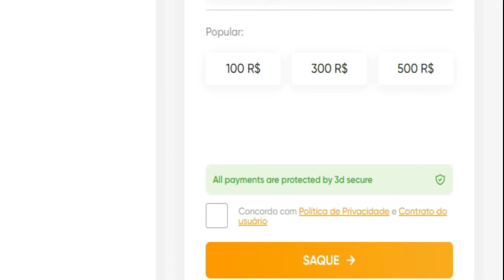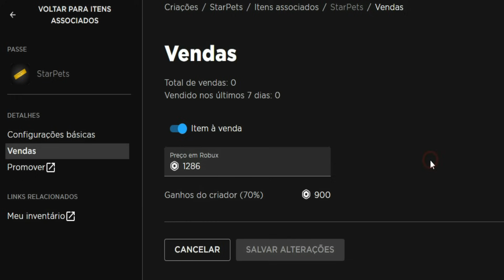QUEBREI O LIMITE DE VELOCIDADE E ROUBEI O KART DO TOP 1 NO ROBLOX